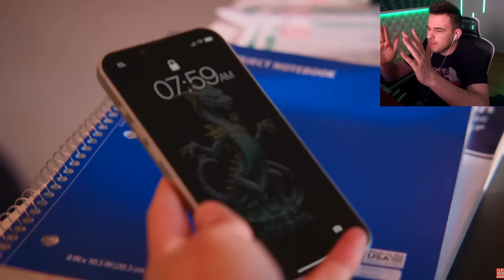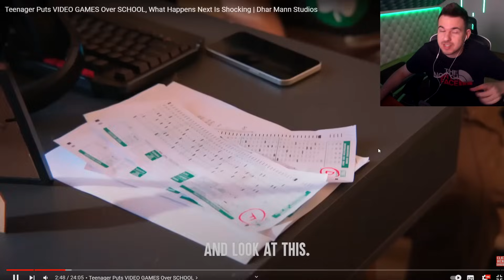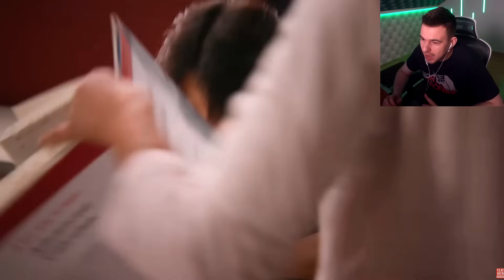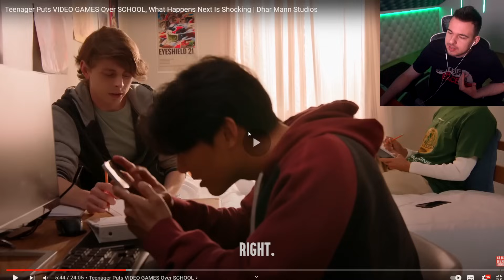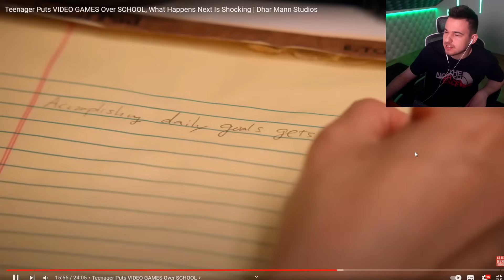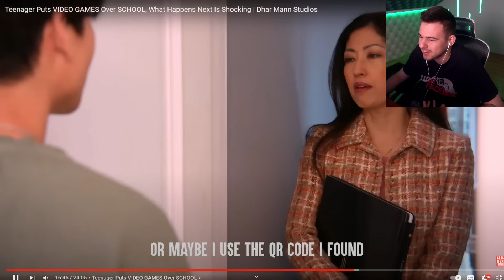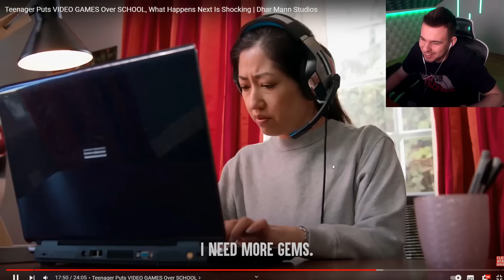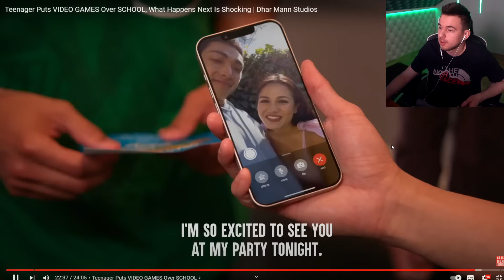VIDEÓJÁTÉKOZIK ISKOLA HELYETT, AMELYNEK SÚLYOS KÖVETKEZMÉNYE LESZ!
Gameplay csatorna: @elekrobi
credit: @DharMann